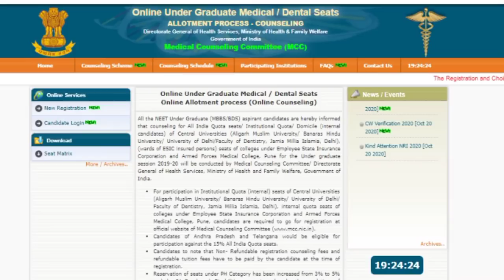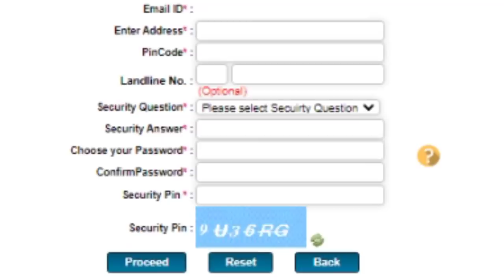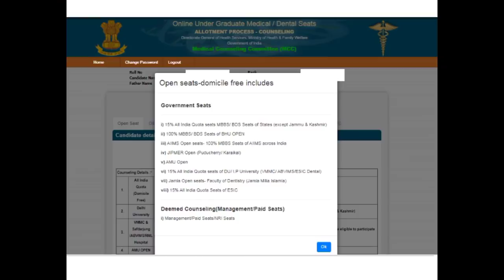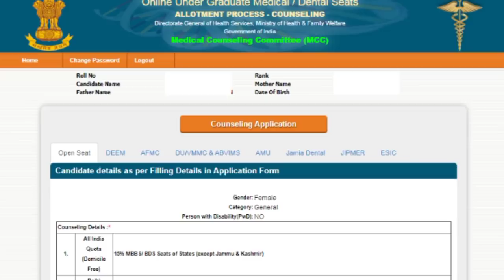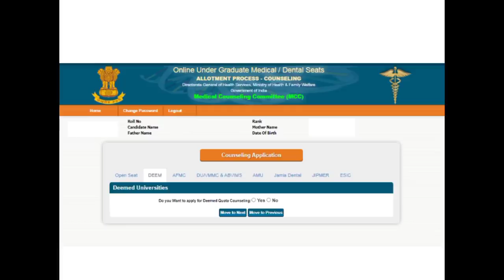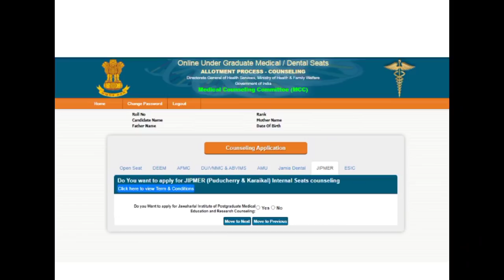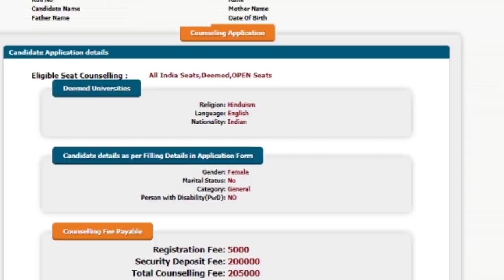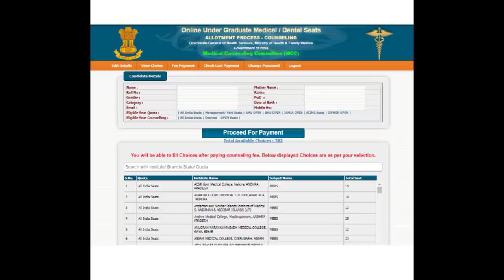step by step registration process for MCC counseling 2020 1 round !!